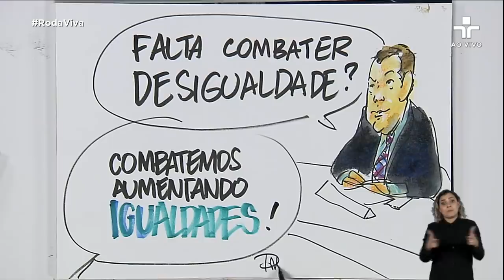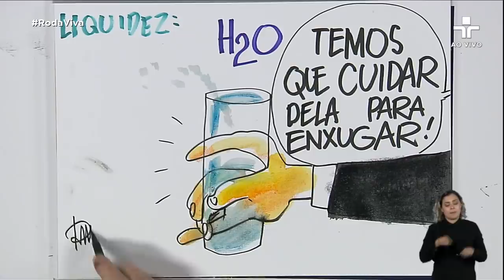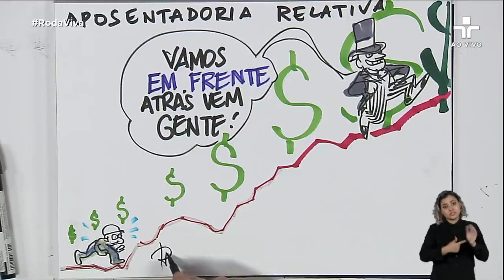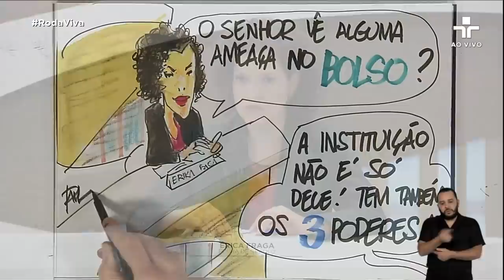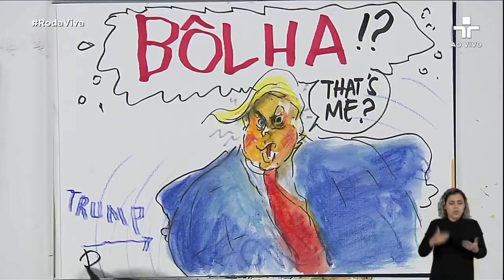Roda Viva | Henrique Meirelles | 02/12/2019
No Roda Viva, Daniela Lima recebe o secretário da Fazenda e Planejamento de São Paulo, Henrique Meirelles.

Engenheiro, formado pela Escola Politécnica da USP, tem pós-graduação em pesquisa e administração pela Universidade Federal do Rio de Janeiro e especialização pela Harvard Business School. Foi presidente internacional do Bank Boston, diretor do banco de investimentos Lazard Americas e membro do conselho da empresa de seguros Lloyds, de Londres.

No governo do ex-presidente Luiz Inácio Lula da Silva, Meirelles foi presidente do Banco Central. Mais tarde assumiu o Ministério da Fazenda, no governo de Michel Temer, entre 2016 e 2018, quando conseguiu aprovar uma proposta de emenda constitucional que estabelece um teto para os gastos públicos. Em 2019, a convite do governador João Dória, assumiu a Secretaria da Fazenda e Planejamento de São Paulo.

O Roda Viva é transmitido ao vivo com interpretação em Libras na TV Cultura, Facebook, Twitter, aplicativo Cultura Digital e neste canal.